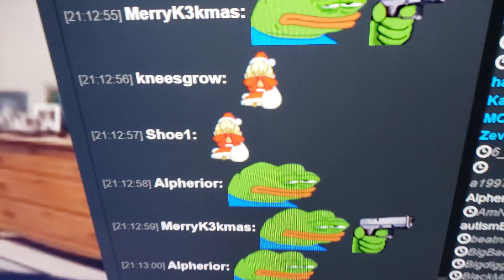christmas at the v4c mansion